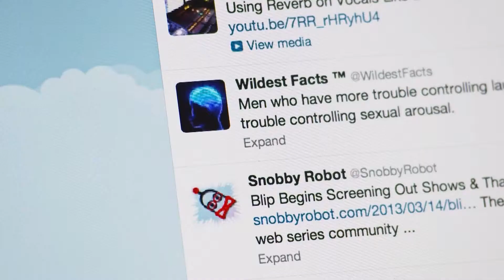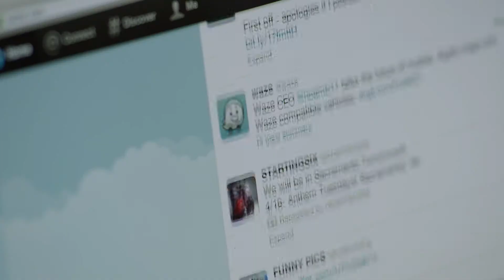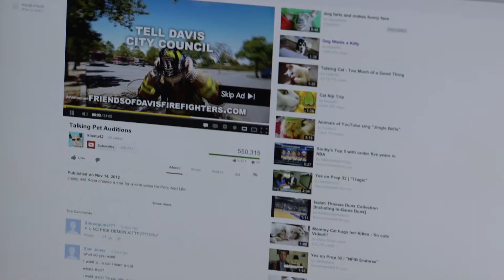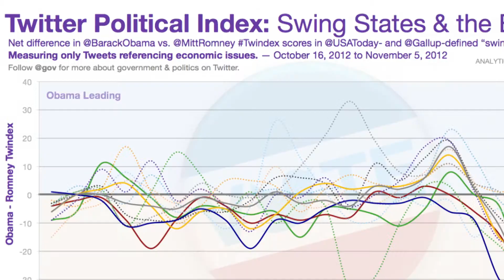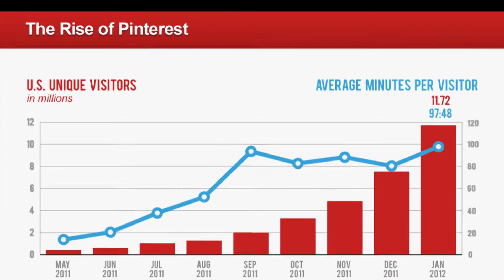CPF '13 - Digital Edge_1